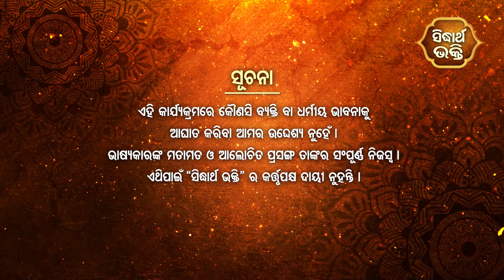Bhagabata Tungi Ep -166 | ମାୟାଧର ଭଗବାନ | ୩ୟ ସ୍କନ୍ଦ -୬ଷ୍ଠ ଅଧ୍ୟାୟ | Satyananda Das | SIDHARTH BHAKTI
Programme : Bhagabata Tungi
Episode :166
Skandha : 3
Adhyaya : 06
Subject :  MAYADHARABHAGABAN
Prabachak : Baba Satyananda Das